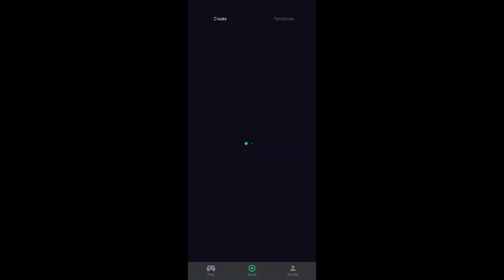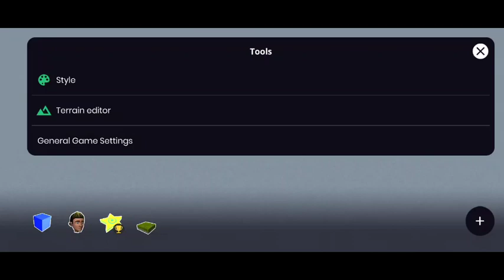My next game development video zombie game by Prithvi Tamil Gaming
in this video I show my next game development

it's a first person zombie shooting game in struckd

struckd app link